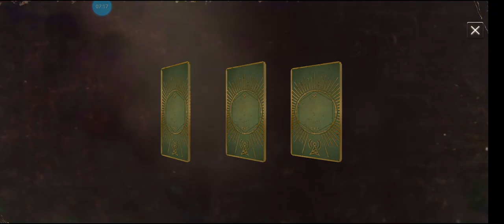The Walking Dead: No Man's Land - epic 40 radio hero call and update talk (25/06/21)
40 radios for a guaranteed hero, double-token, triple roll call? Yes please. I'm gonna spend all my 360+ radios on that if you don't mind.

Also, did you hear? There's an update on the horizon. Let's talk about the changes and upgrades that'll bring as we spin those tokens.

Yep, it's Friday night, there's a clutch of radios burning a hole in my pocket, and we got some new stuff to look forward to..How's that for a slice of fried gold?